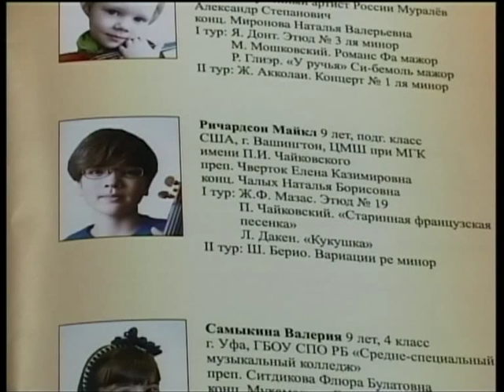Подробности 11.11.15 Владимир Иванов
Председатель жюри XI международного конкурса скрипачей им. В. Ф. Бобылева